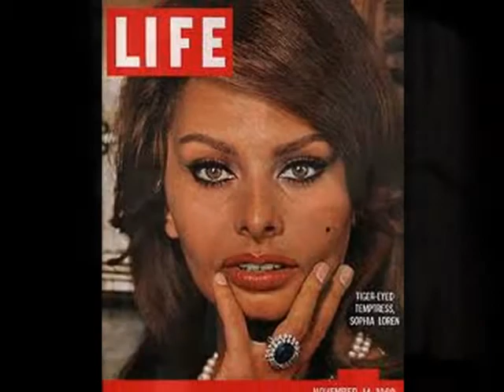Sophia Loren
"Comme Te Faccette Mammate"